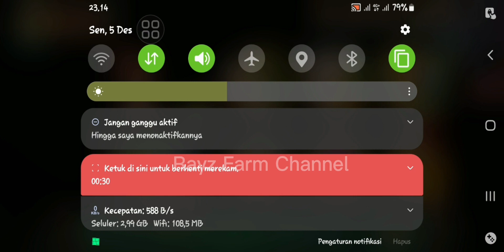Tengah Malam Main Circus || Free Spin Comeback (EPISODE 57)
Selamat malam

Cara main :
Bet 1.25 M gass spin

Hasil :
Bigwin
Megawin
Free spin MINI

Jadikan permainan ini buat hiburan
Jangan buat ajang JUDI ya bozq

Tetap putus asa jangan semangat

Bantu supportnya ya bozq
Jangan lupa
Komen
SUBCRIEBE

DIBANTU YA BOZQ 🙏🏻🙏🏻🙏🏻🙏🏻🙏🏻🙏🏻